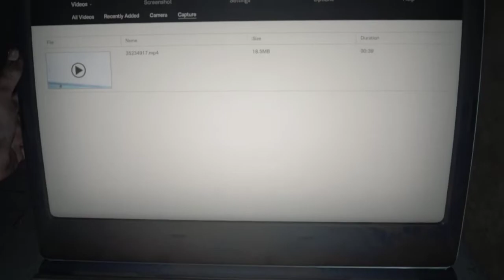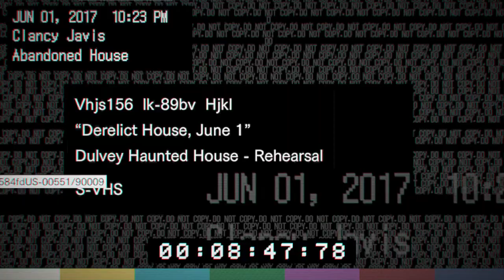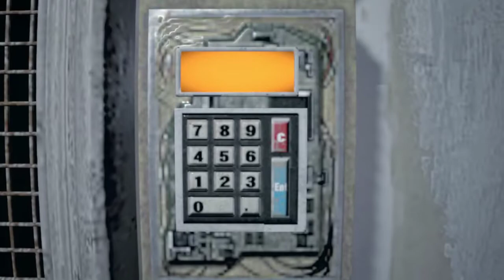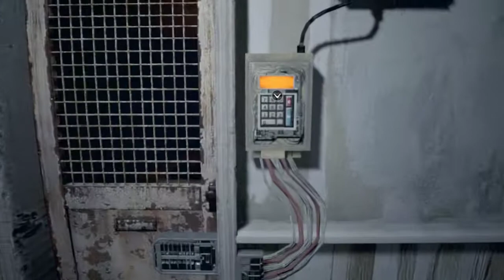World Record: 1:36:01 - Resident Evil 7 [100%/PC/NG+]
I finally decided to give PC a run that I'm going to submit. I messed up one of the new skips and I had a bad Jack hallway and Jack 2. Not sure when I'll run this on PC again, but, it was fun. Controller PC runs ftw! You'll notice the Mr Everywhere count is off by a bit, like, it ends at 37/20. That is because I sync'd the save from CursedToast to be able to do the NoGH runs and the counter started at 17 instead of 0 for them. LUL

I'm streaming regularly every Monday and Wednesday night at a new time! Streams start at 10pm eastern time and end around 2am.

Category/Run Explanation:
PC: This run was done on a PC, not on console. /gasp
100%: Every File, Antique Coin, Stabilizer, and Steroid that is shown on the end of game Statistics screen is gotten or used and all 20 Mr. Everywhere Bobbleheads are destroyed.
Easy: This run was done on Easy difficulty.
New Game+: All unlockable items, pre-order items, and dlc items are allowed to be used in this run.